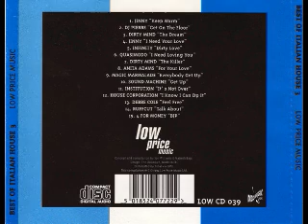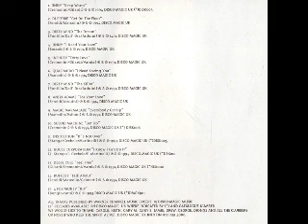Best Of Italian House 03 (1994) [Low Price Music - CD, Compilation]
Various – Best Of Italian House Volume 3
Selo: Low Price Music – LOW CD 039
Série: Best Of Italian House – 3
Formato: CD, Compilation
País: UK
Lançado: 1994
Genre:Electronic
Estilo: House, Italodance, Italo House